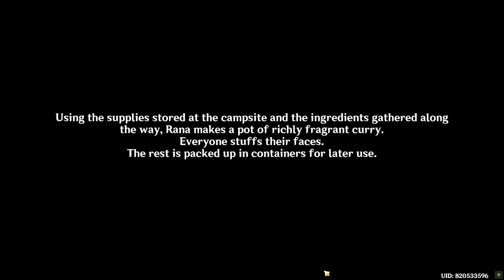Into the Woods Genshin Impact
Into the Woods Genshin Impact. How to do Into the Woods Genshin Impact quest. You can complete Genshin Impact Into the Woods mission following this video guide. Genshin Impact Sumeru is a free-to-play action role-playing game developed by miHoYo.